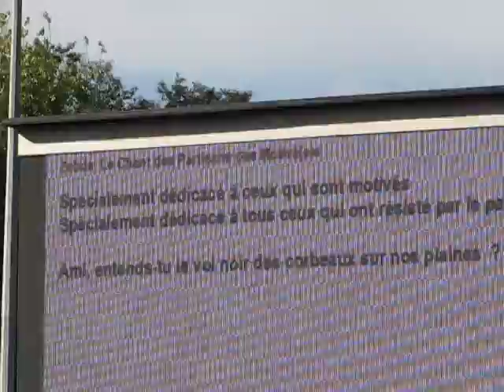FETE DE LA FRATERNITE 2010 #24 (Intermède musical)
Intermède musical - animation musicale en chansons karaoké - animatrice Delphine Batho députée des Deux-Sèvres - photos Services en ligne - Assemblée Régionale - Le trombinoscope - Région poitou-Charentes - Fête de la fraternité 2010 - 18 septembre 2010 - Rassemblement avec Ségolène Royal - Fête annuelle de son mouvement Désirs d'avenir - Parc du Coteau à Arcueil Val-de-Marne (94)